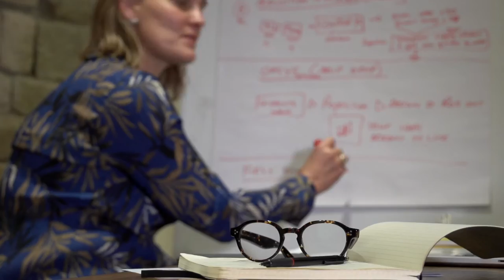The Sharp Agency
A short film about The Sharp Agency, a customer engagement agency in the UK.